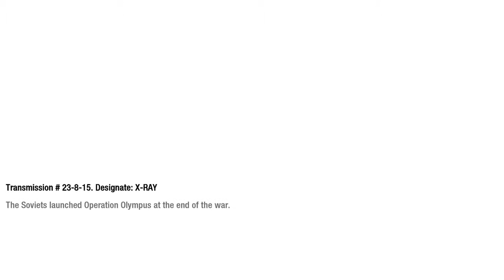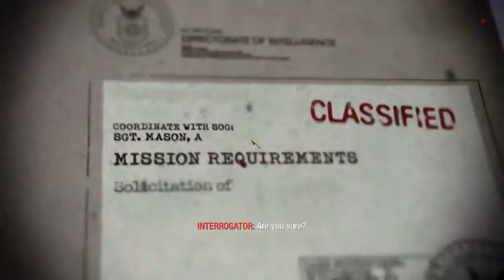Call of Duty black ops 1 campaign mission 7